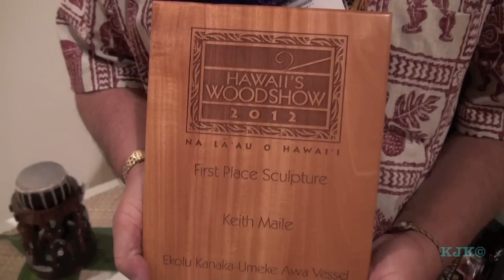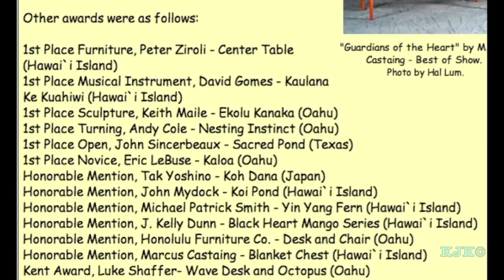Keith Maile with Ekolu Kanaka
Keith Maile continues to amaze us with his Maoli vision bringing past Hawaiian arts back to life.  This Ekolu Kanaka sculpture is just one more example of his dedication.  For this piece he won Best Sculpture at  Hawaii's Woodshow 2012.  Congratulations, Keith.